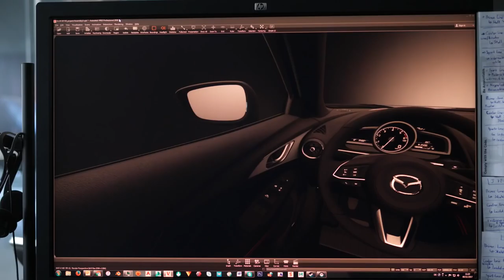Objetivo: diseñar el futuro. Viaje al centro I+D de Mazda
Viajamos al centro I+D de Mazda, donde las ideas y el diseño avanzan las líneas futuras de la marca y se prueban los nuevos modelos, como el más reciente y exitoso Mazda CX-5 que acaba de ver la luz.